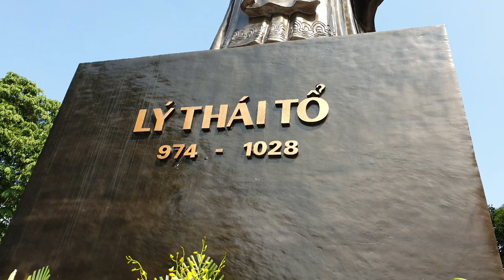Hoan Kiem Lake | Best Things To Do In Hoan Kiem Lake | The most famous places in Hanoi, Vietnam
Hoan Kiem Lake

Legend claims in the mid-15th century Heaven sent Emperor Ly Thai To a magical sword, which he used to drive the Chinese from Vietnam. After the war a giant golden turtle grabbed the sword and disappeared into the depths of this lake to restore the sword to its divine owners, inspiring the name Ho Hoan Kiem (Lake of the Restored Sword).

Hoan Kiem Lake in Hanoi attracts tourists and locals looking to get away from the noise and frenetic pace of the city. Peaceful and quiet, the lake surrounds Ngoc Son Temple, a pagoda sitting in the centre on a small island. The temple attracts many visitors and was built in commemoration of the 13th century military leader Tran Hung Dao who was renowned for his bravery in the battle against the Yuan Dynasty. Homage is also paid to scholar Van Xuong and Confucian master Nguyen Van Sieu. The island on which the temple is built is known as Jade Island and is accessible by the iconic Huc Bridge or Rising Sun Bridge which is a charming scarlet-painted wooden bridge of classical Vietnamese design. The pagoda is also guarded by two towering posts decorated with Chinese writing. The lake and temple are probably the most famous places in Hanoi city in which to rest and enjoy the view and are a great place to sit back and watch the locals.